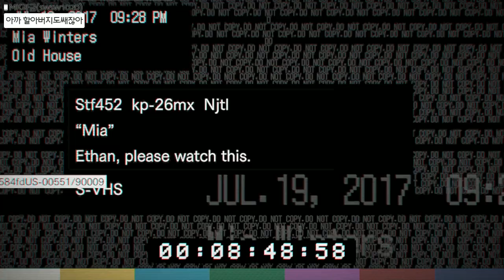【공포게임 | 3화】 바이오하자드7 : 레지던트이블7 (Biohazard7/Resident Evil7) 【꽃핀】